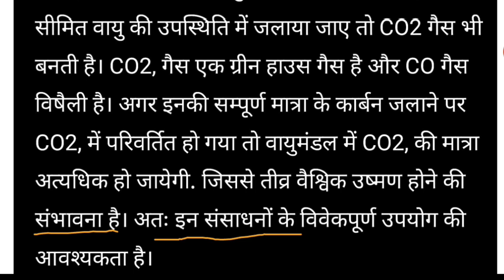कोयला और पेट्रोलियम के उपयोग से पर्यावरण पर क्या प्रभाव पड़ता है ?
कोयला और पेट्रोलियम के उपयोग से पर्यावरण पर क्या प्रभाव पड़ता है ? Koyla aur petroleum ke upyog se paryavaran per kya prabhav padta hai